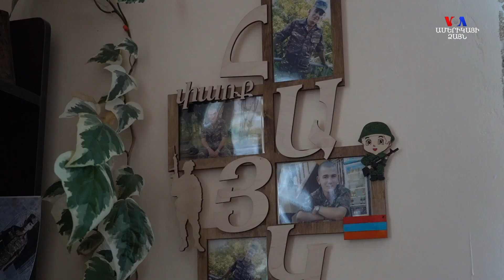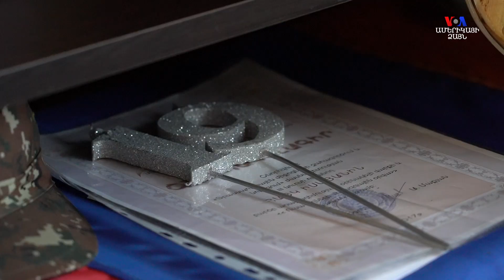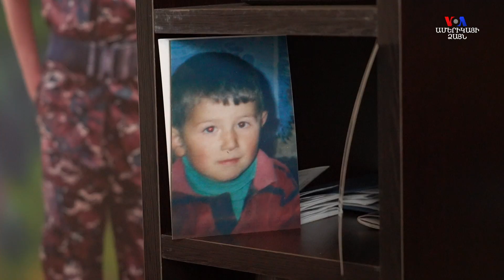«Տղայիս գերեզմանը գյուղում՝ ես էլ ոչ մի պլան չունեմ». զոհված զինվոր Հայկ Իսայանի ընտանիքում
«Տղայիս գերեզմանը գյուղում՝ ես էլ ոչ մի պլան չունեմ». զոհված զինվոր Հայկի ընտանիքում